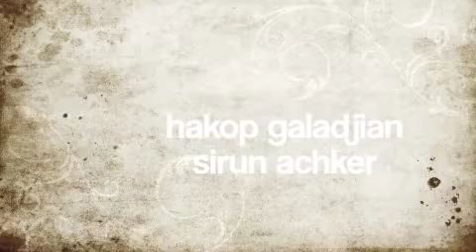sirahar zuyger instrumental all instruments by hakop galadjian